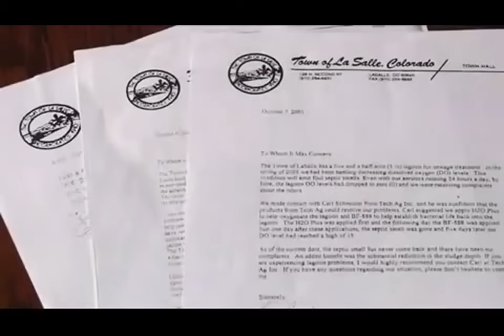How John Ellis Water saved a township millions of dollars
Over 10 million gallons of ” untreatable” E-COLI in a 5 acre waste lagoon, that you could *SMELL FOR MILES. On June 3, 2003 the City of LaSalle reported that 24 hours after the lagoon was treated with 1,000 of John Ellis treated water, the odor was gone. Six weeks later, without dredging, 30% of the human waste sludge in the lagoon had dissolved.